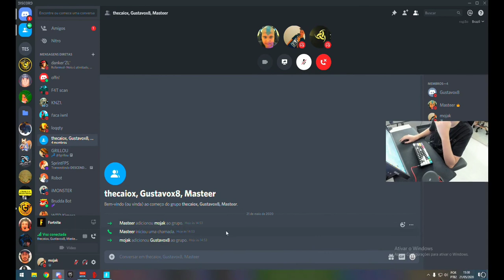Fortnite Daily Best and Fail Moments Ep 0056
0:00:00 - Duo Cash Cup w/ Cheater (Warzone Later)
0:00:31 - NO AUDIO WTF ???
0:00:37 - HE SHAT HIS PANTS
0:00:49 - WHAT THE FRICKL
0:01:06 - 200IQ Motor kill by MrSavage
0:01:14 - ta temblando
0:01:36 - sideways pad
0:02:05 - جنتل وميثك يجلدون aqua وmongraal
0:03:02 - SCOPED REAL MAD
0:03:07 - WHAT
0:03:17 - جج مونقرال واكوا
0:04:17 - wal kurrrrrwa
0:04:32 - jezu chryste NAJPESZY SNIPER
0:04:39 - co jest kurwa
0:05:05 - holy
0:06:05 - explicação cor do monitor.
0:06:26 - Tfue POV broken Pad
0:06:44 - لاعبون بلا حدود - Fortnite - اليوم الثّالث [عربي] - بث خيري

1) Upload your video to youtube.
In that message send us the link to the video you want us to upload.